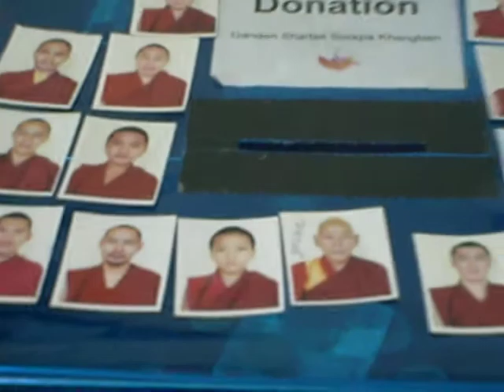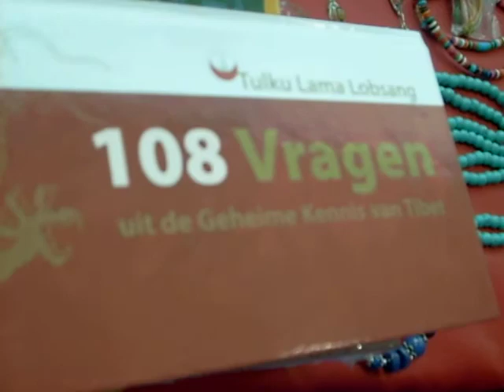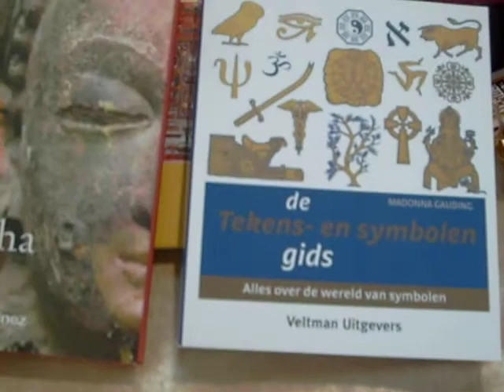Almere, Kunstlinie - Tibetaanse monniken - zegening - 3e van 4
Almere, Kunstlinie - 6 november 2010. Tijdens hun Europa Tournee deden de Tibetaanse monniken ook Almere aan. Van 6 t/m 10 november gaven zij ons een blik in de veelomvattende en fascinerende kloostercultuur.  In de Kunstlinie gaven zij een concert met traditionele kloosterdansen en gezangen, workshops, zegeningen en demonstraties. De kraam met de verkoop van allerlei artikelen was gewild. Op de video een gedeelte van de zegening van de plek waar later een zandmadala gemaakt zal gaan worden. Voor meer informatie